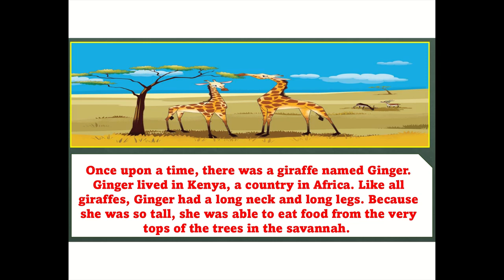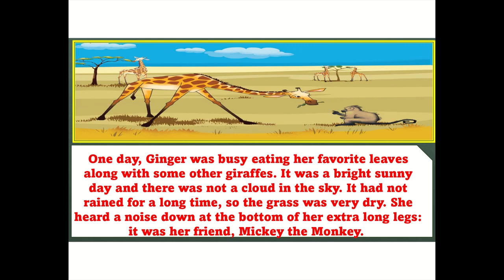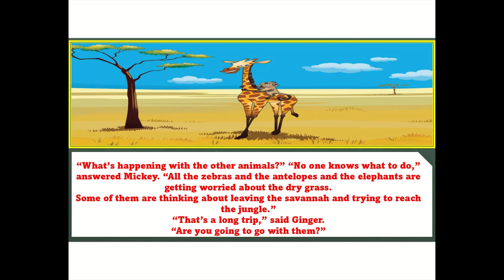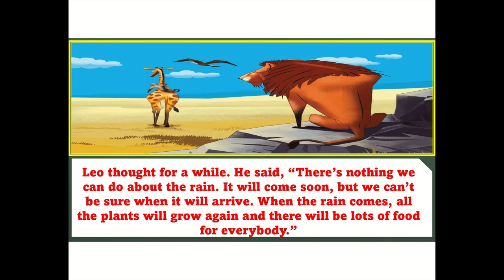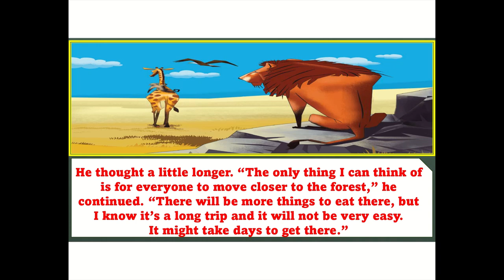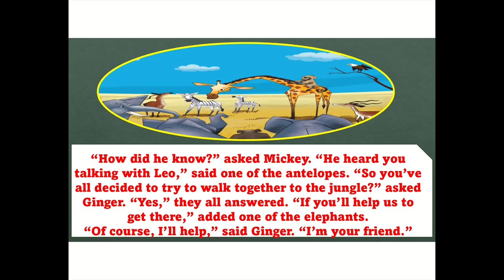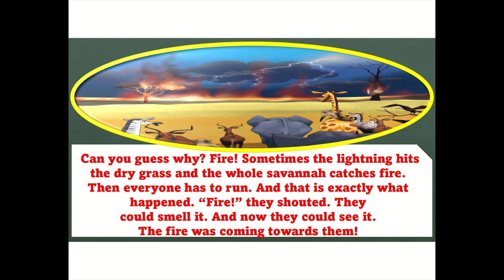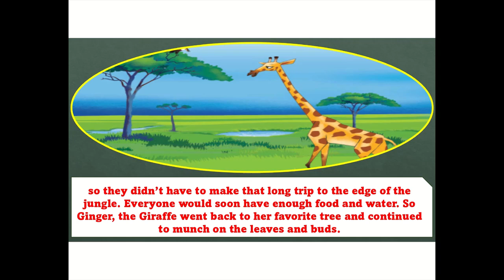"Ginger the Giraffe | Fun Animal Story for Kids"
Join Ginger the Giraffe on a heartwarming adventure in this fun and engaging story just for kids! Ginger is not your ordinary giraffe—she’s full of curiosity, kindness, and loves making new friends. As she explores the savanna, Ginger learns valuable lessons about friendship, bravery, and helping others. With colorful characters and exciting moments, this story is perfect for young children who love animals and adventure.

Ideal for bedtime or story time, this video will capture the imaginations of primary school kids, encouraging them to dream big and be kind, just like Ginger. Let your child dive into Ginger’s world and discover the magic of storytelling!